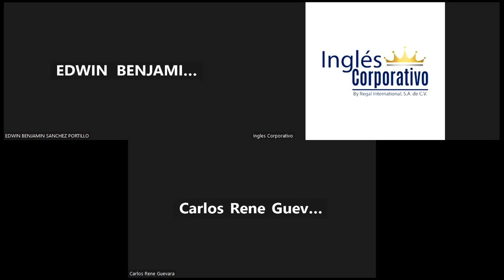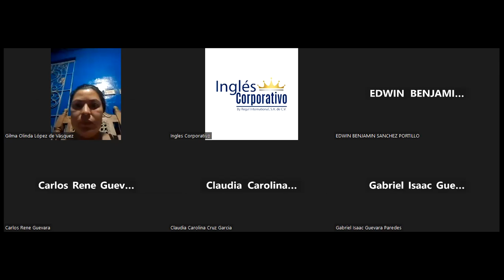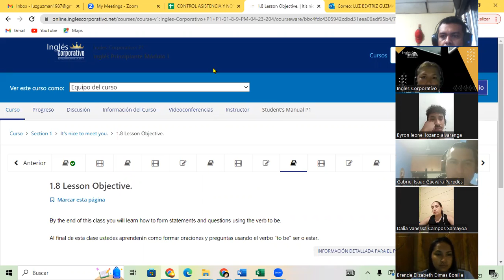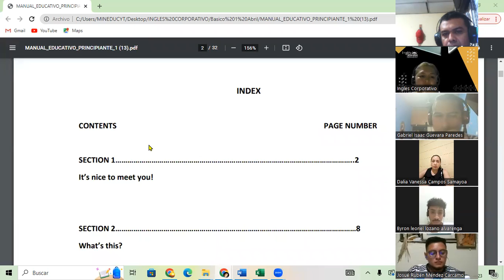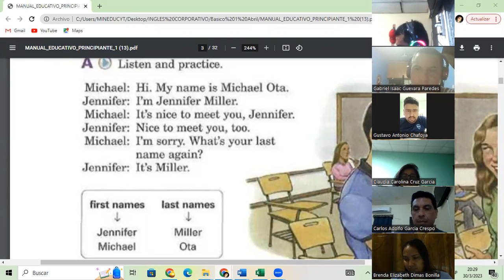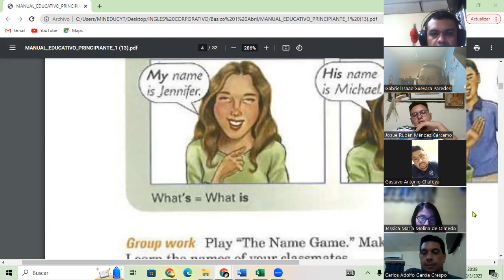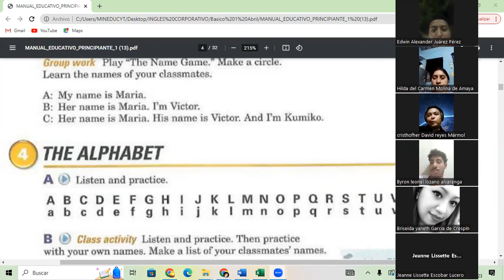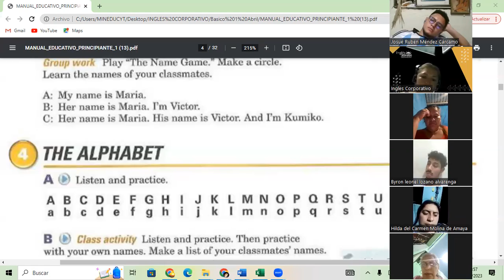SESION 2 30-03-23-FI-REGA-139-GUZMAN – Nice to meet you!.